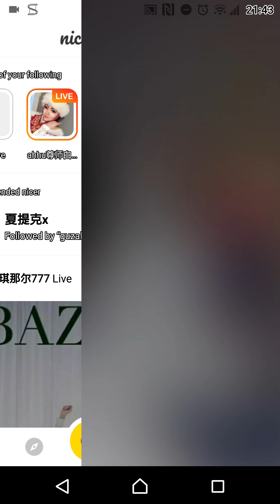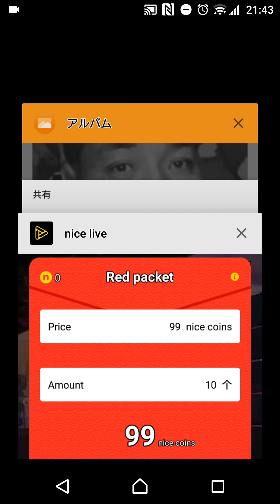dalelkan adelbek ule 20180811 Urimji(2)